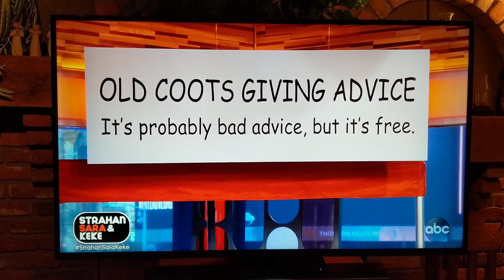Yeah, we're "kinda" like this...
~PYR®~ and "Three Old Coots"!